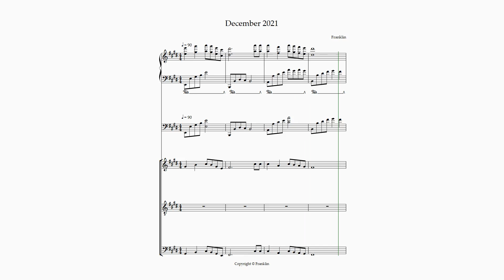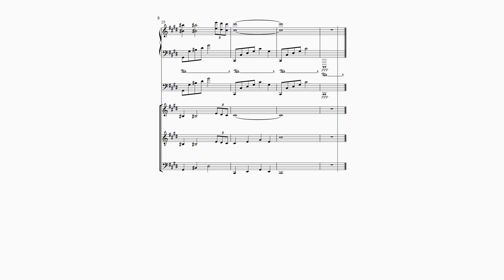December 2021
Played by: Sibelius (software)
Writing something cheesy before going to sleep.